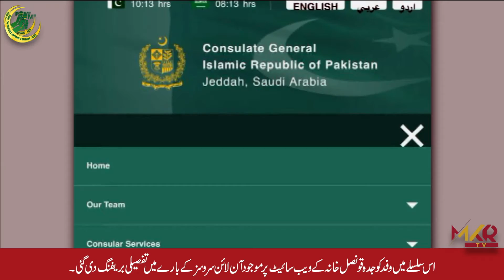PTI National Body Visit Consulate || پی ٹی آئی سعودی عرب کےعہدیداران نےپاکستان قونصل خانہ کادورہ کیا